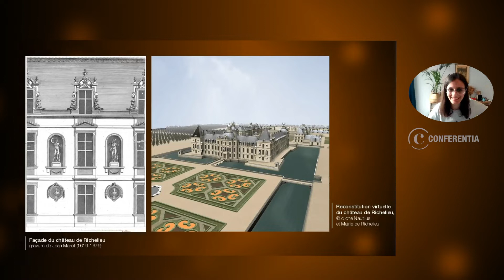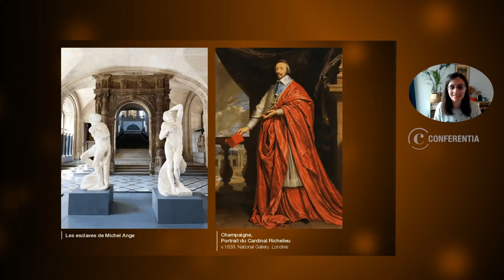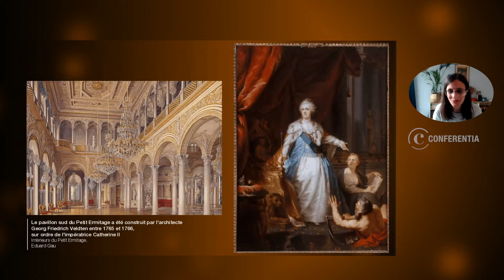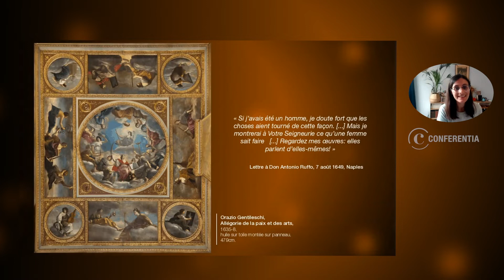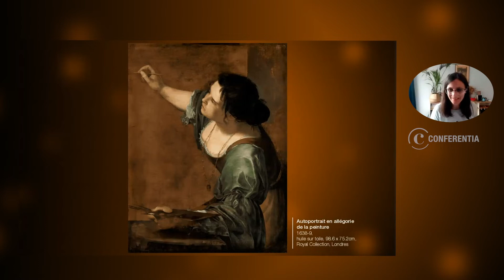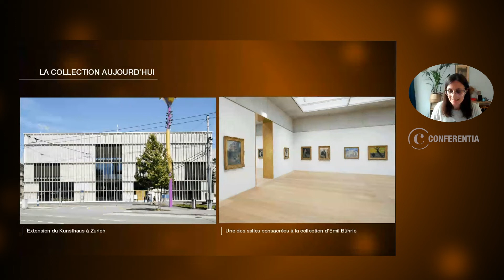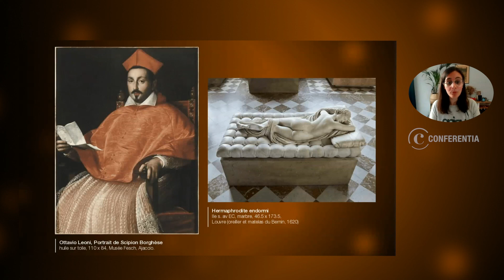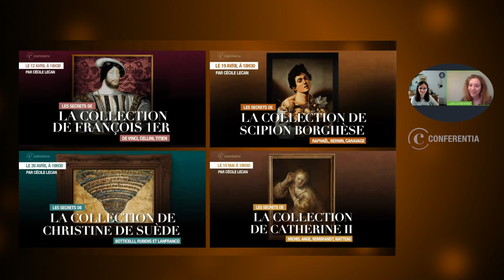Conférence : Petites histoires, grandes collections : dans les secrets des collectionneurs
Présentée par : Cécile Lecan

Trésors, tableaux, sculptures, et livres rares : les collections d’art relèvent d’une pratique qui reflète l’histoire des collectionneurs ainsi que leurs passions. De la collection de Richelieu à la collection de Léo et Gertrude Stein en passant par celle de Wellington, les histoires de ces collections nous permettent de comprendre comment les œuvres sont reçues à leur époque et à nos yeux contemporains.

Dans cette conférence d’introduction, **Cécile Lecan**, historienne de l'art, vous entraîne au cœur des diverses collections afin de découvrir leurs plus beaux chefs-d'œuvre. Les Esclaves de Michel Ange, la liseuse de Corot, la Danae de Rembrandt : découvrez les œuvres d’art sous l’angle de leurs collectionneurs !